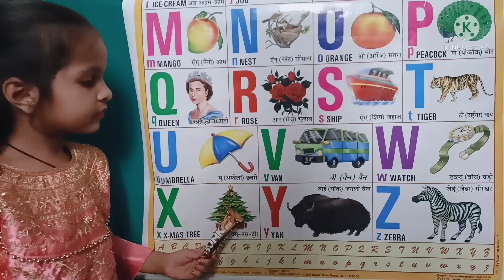a for apple, b for ball, a se anar aa se aam,अ से अनार क से कबूतर, alphabets, abcd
a for apple, b for ball, a se anar aa se aam,अ से अनार क से कबूतर alphabets ‎@su pu tv Star

Welcome to su pu tv star  for learn of Hindi Alphabets and English Alphabets through videos.

@BhunChun TV
@AASTHA KIDS EDUCATION
@Hindi English Kids TV
@ChuChuTV Español
@ChuChuTV Hindi

अ से ज्ञ तक song, अ से ज्ञानी तक अनाराम, अ से ज्ञ तक लिखना, अ आ इ ई उ ऊ ए ऐ ओ औ, Hindi varnmala, a se gya tak, hindi alphabets, hindi rhymes, Naima Tv, क से कबूतर ख से खरगोश, a se anar, hindi varnamala, k se kabutar, Naima study, a to z, आ से आम, a se anar in hindi, अ से अनार, हिन्दी वर्णमाला उच्चारण, hindi varnamala chart, सचित्र, kids poem, varnamala in hindi, for children, poem for kids, with picture, A aa i, हिंदी वर्णमाला, rhymes, अ से ज्ञ, अ से ज्ञ तक वर्णमाला

                   Thanks 👍